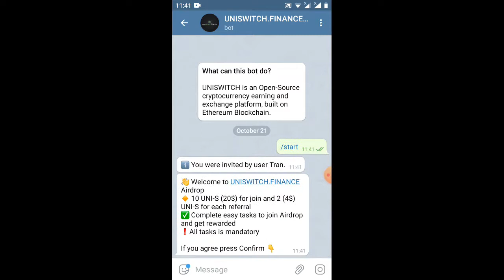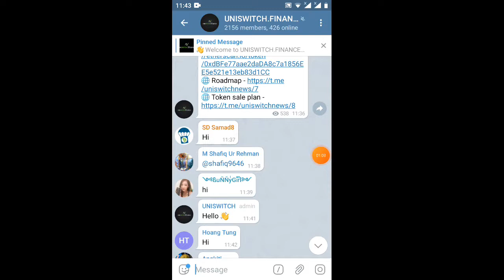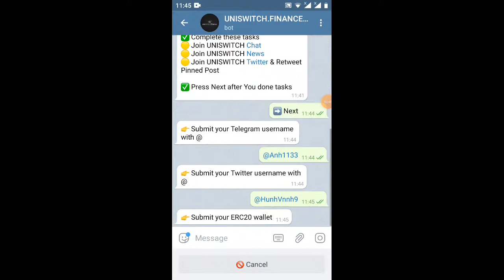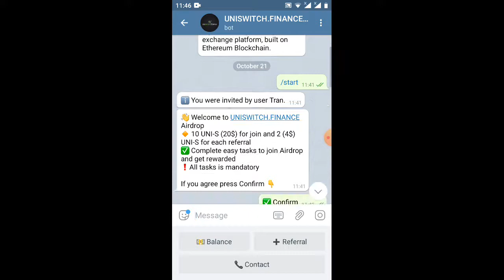HD nhận 10 Token UNI_S =20$ (dự án tiềm năng)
👉 adrop ✅
 ✅ Phân phối bắt đầu từ ngày 5 tháng 12